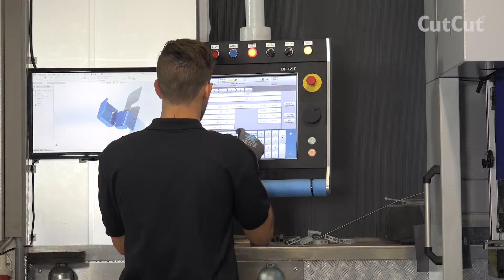CutCut: Abkantpresse – Metallverarbeitung, Wasserstrahlschneiden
Für die Fertigung von komplizierten Kantteilen haben wir eine CNC-gesteuerte Kantmaschine, die schnell und mit entsprechender Wiederholgenauigkeit arbeitet. Durch geteilte Werkzeuge können wir sogar Tassen oder Ähnliches abkanten. Unser Schwerpunkt liegt auf dem Abkanten und Stanzen, das wir durch Schweißen und Punktschweißen ergänzen können.